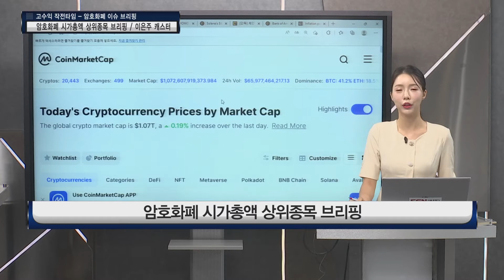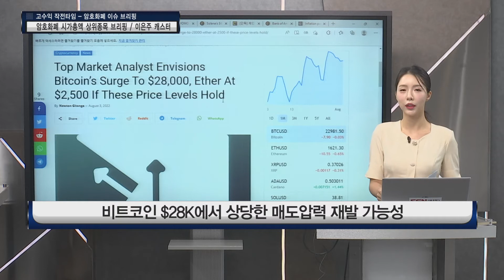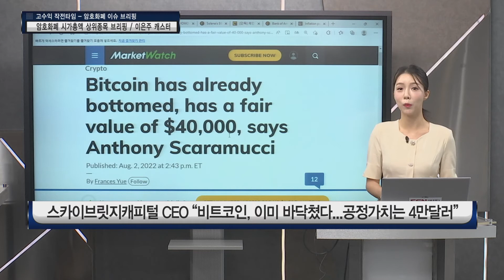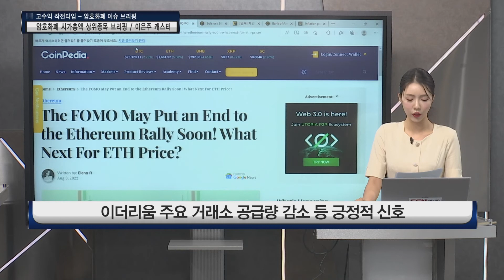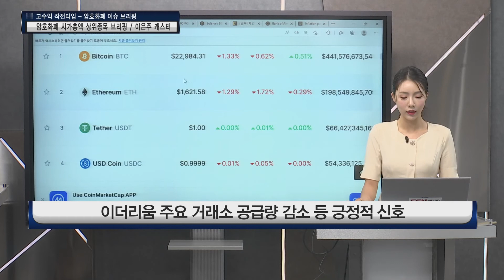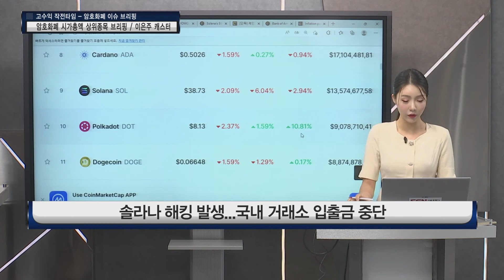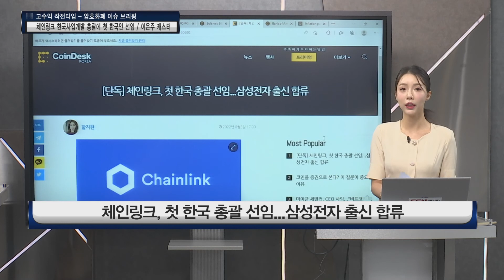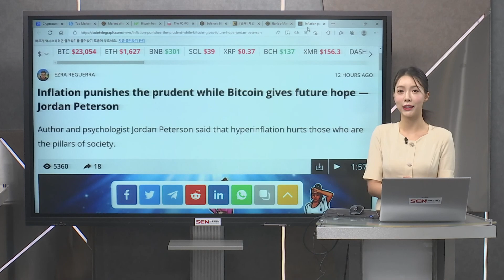인플레 시대 비트코인이 희망?! │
-비트코인 $28K에서 상당한 매도압력 재발 가능성
-채굴업자 비트코인 보유량 사상 최고, 6월 폭락 충격 완전 회복
-스카이브릿지캐피털 CEO "비트코인, 이미 바닥쳤다...공정가치는 4만달러"
-이더리움 주요 거래소 공급량 감소 등 긍정적 신호
-솔라나 해킹 발생...국내 거래소 입출금 중단
-체인링크, 첫 한국 총괄 선임...삼성전자 출신 합류
-블록체인은 본질적 가치 지녀 …뱅크오브아메리카
-조던 피터슨 “암호화폐로 자유시장 가능해”